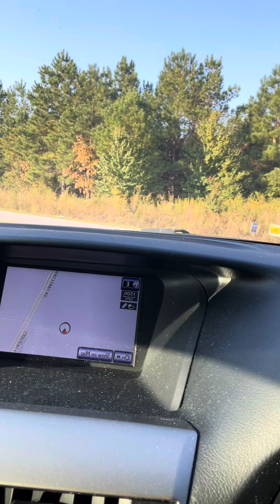Early voting and Sip and Slurp Saturday